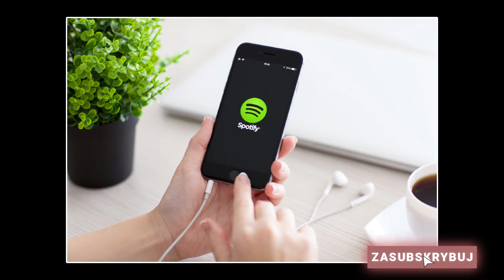CZEGO SŁUCHAMY W LISTOPADZIE? (MUSE, MAC MILLER, PLACEBO I INNI)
Czego słuchamy w listopadzie? Słuchamy Muse, Mac Millera, Placebo i wielu innych wykonawców. W tej serii po prostu polecamy Wam dobrą muzykę.